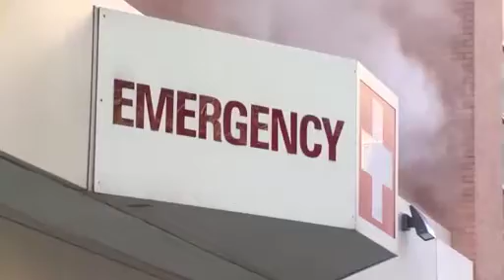MedDay - September 2, 2020